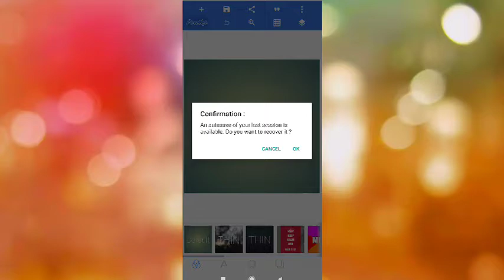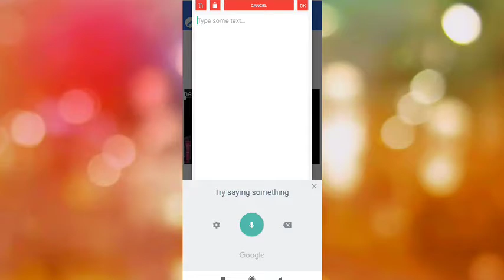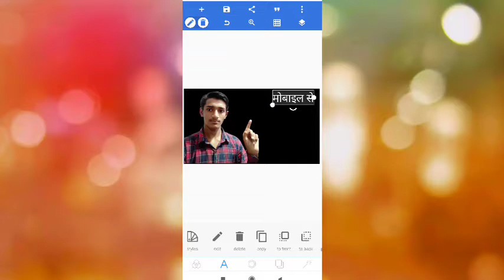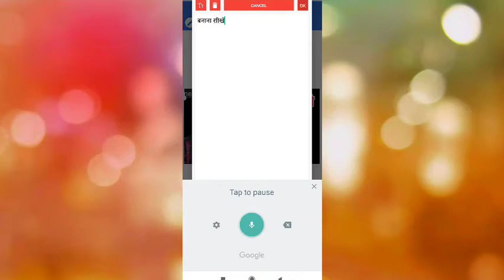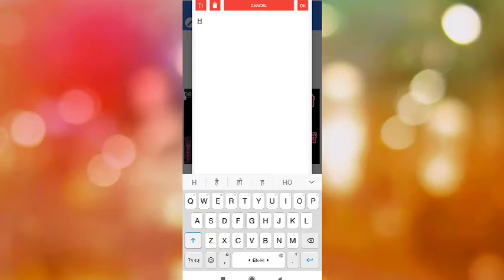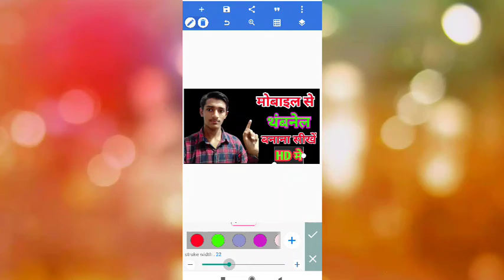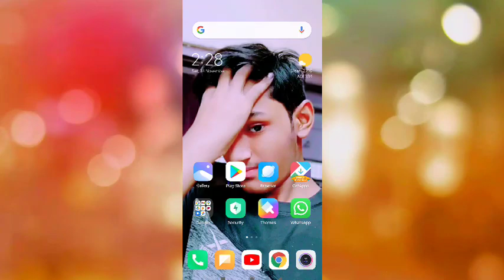How to Create YouTube Thambnail HD Quality Pixel Lab Thambnail App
और इस वीडियो में पूरी डिटेल्स में बताएं हैं हम